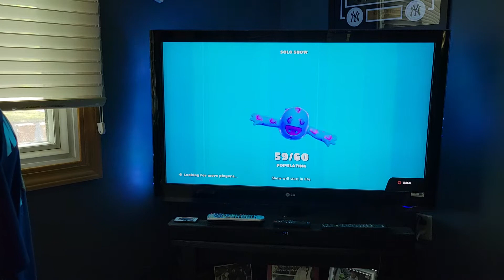fall guys attempt 2